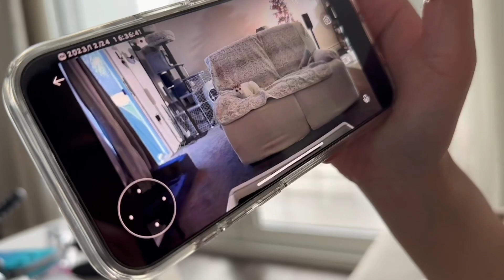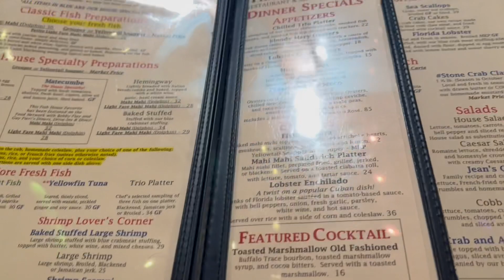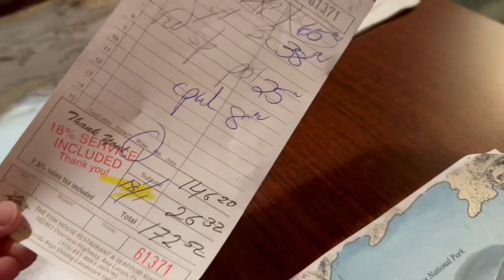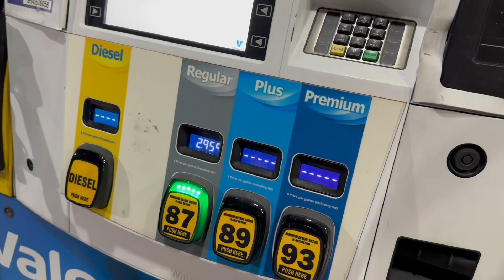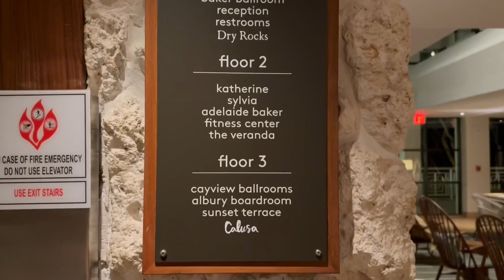반려견과 함께하는 5,000km 미국동부 종단여행 로드트립 D+4 BAKER’S CAY RESORT in 플로리다 키라고 Part2